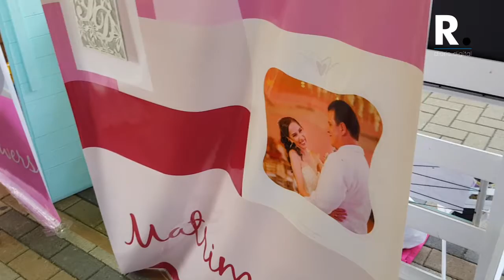Natalia Rueda - Tarjetas diseños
En un rinconcito del pabellón de comunicación gráfica de la I Feria Montería Creativa, la marca Naruda muestra sus creaciones en la línea de papelería. Tarjetería para todo tipo de eventos, vasos, publicidad e imagen corporativa, son algunos de los servicios de Naruda.